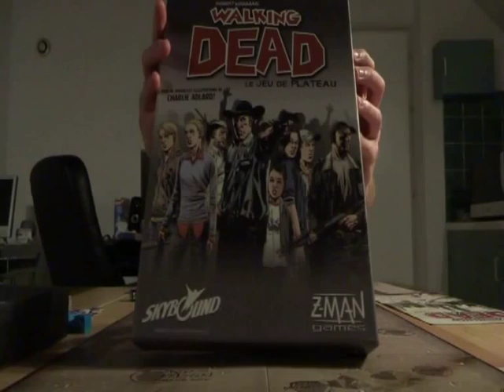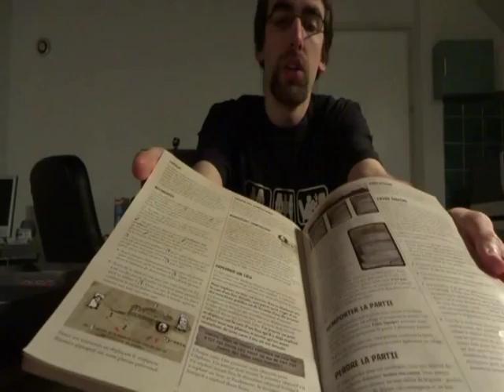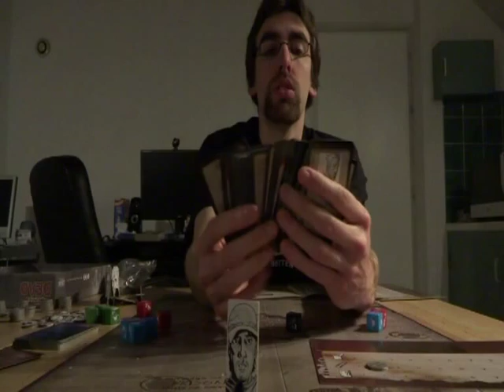Walking Dead le jeu de plateau : contenu de la boîte et présentation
Voici une première vidéo pour présenter le jeu de société Walking Dead : le jeu de plateau réalisé par Keith Tralins et Brian David-Marshall, illustré par Jason Greeno et Charlie Adlard et édité par Z-Man et Filosofia et distribué par Asmodée.

Je présente le jeu et le contenu de la boîte. Vous pouvez retrouver mon billet pour vous présenter le jeu par là

Au menu de la vidéo :
-Du début jusqu'à 0'52 : blabla introductif
-De '053 à 1'46 : le livret de règles et l'astuce des sachets pour trier
-De 1'47 à 2'30 : les jetons zombis
-De 2'31 à 3'38 : le plateau de jeu et le but du jeu
-De 3'39 à 4'42 : la fiche de joueur
-De 4'43 à 5'40 : les 6 personnages jouables et les cartes personnages
-De 5'41 à 7'09 : les différents types de dés
-De 7'10 à 8'08 : les cartes et pions compagnons
-De 8'09 à 10'19 : les cartes lieux et comment sécuriser des zones
-De 10'20 à 11'17 : les marqueurs de ressources
-De 11'18 à 13'03 : le dé de munitions et ses effets
-De 13'04 à 13'50 : les déplacements et l'arrivée des hordes de zombis
-De 13'51 à 14'54 : les cartes rencontres
-De 14'55 à 17'05 : retour sur la fiche du joueur, présentation des jetons fatigue (plus comment on meurt) et utilisation de nourriture
-De 17'06 à 18'54 : récapitulatif rapide des mécaniques de base du jeu
-De 18'55 à 19'20 : début du blabla de fin
-De 19'21 à 20'29 : mon avis sur le jeu et à qui je le recommande
-De 20'30 jusqu'à la fin : blabla de fin